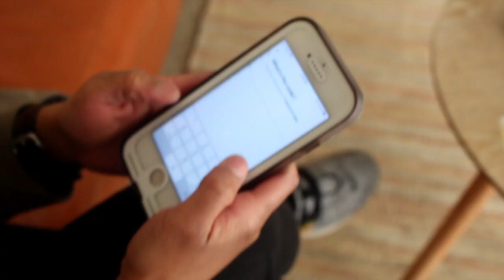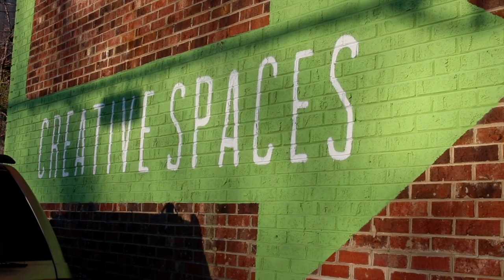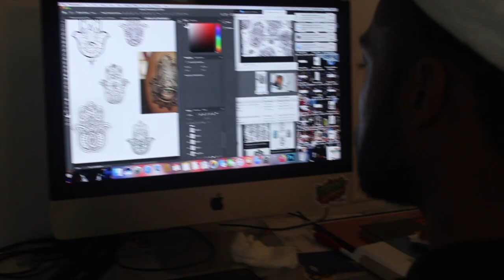my *first* tattoo vlog | estrogen release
getting a great tattoo starts w finding a great artist. my girl, Kenya, picked a bomb artist!

**featuring my girl: Kenya